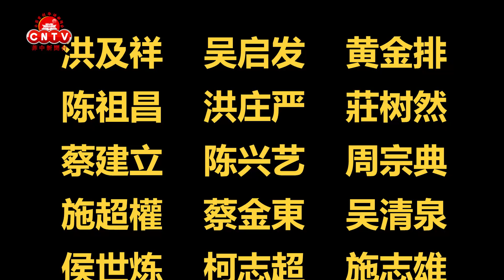菲华工商总会配合“菲中爱心基金”共同派发救济品予武六干省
The Chinese Filipino Business Club Inc. held relief operations in Bulacan, in cooperation with the Filipino at Tsino Magkaibigan Foundation.